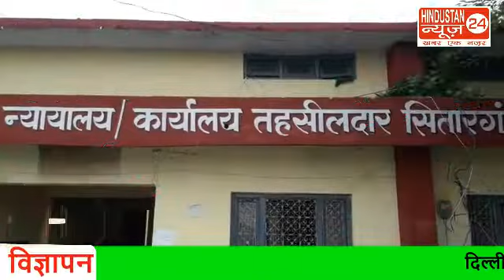मंगलवार को मीट मांस की दुकान बंद करने शिवसैनिकों ने की मांग दिया ज्ञापन